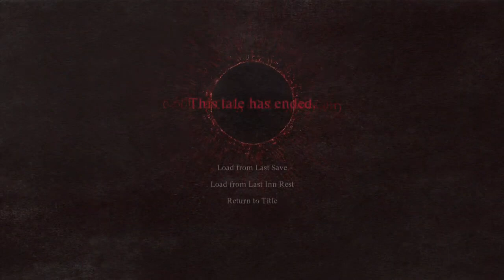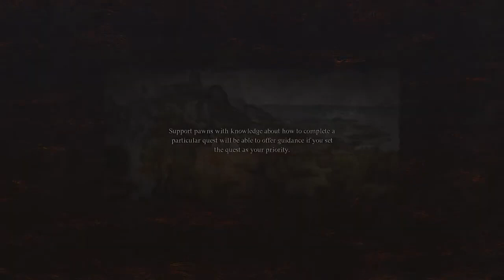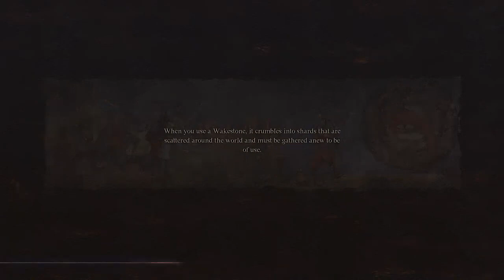The Ultimate Adventure: Dragon's Dogma 2 Gameplay - Ep 2